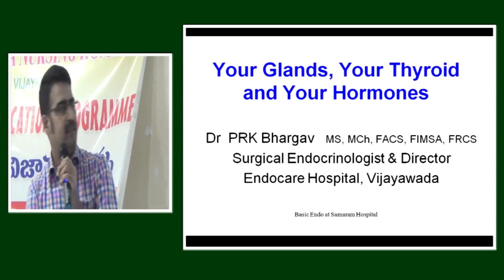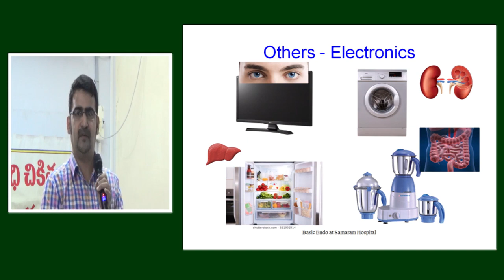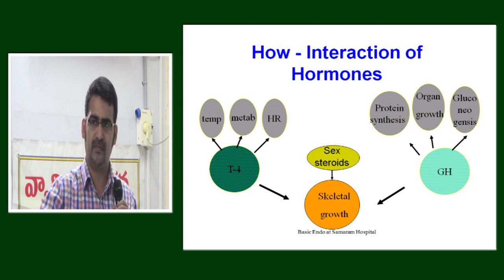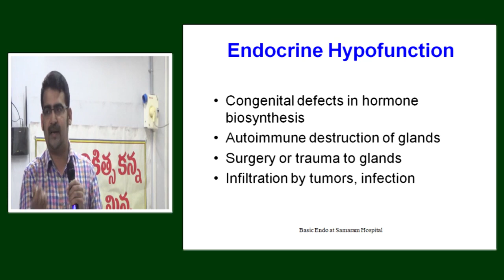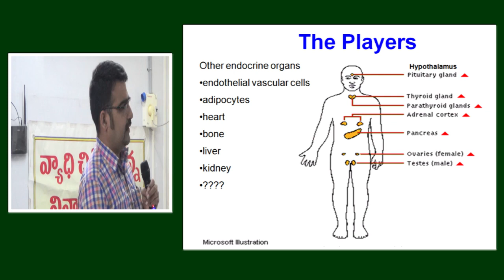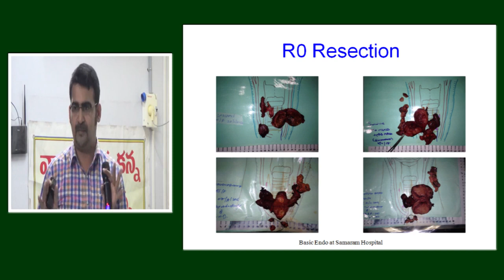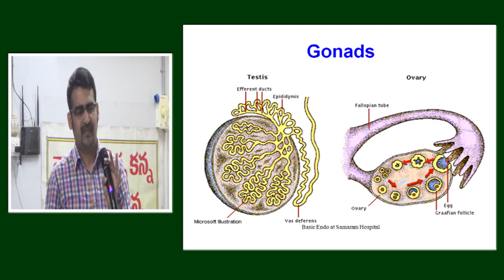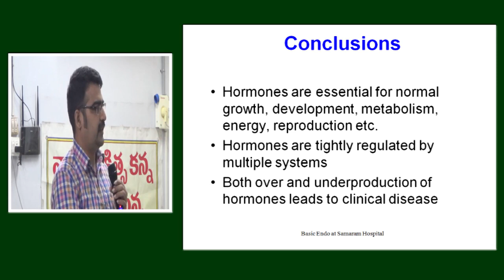DR.SAMARAM || Health Education Program || Telugu Health Tips || Vasavya Nursing Home